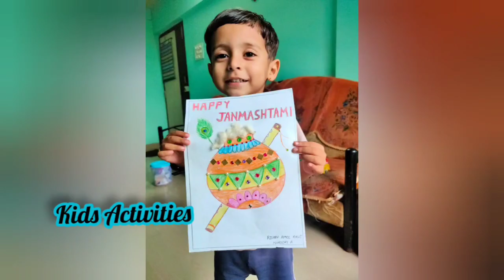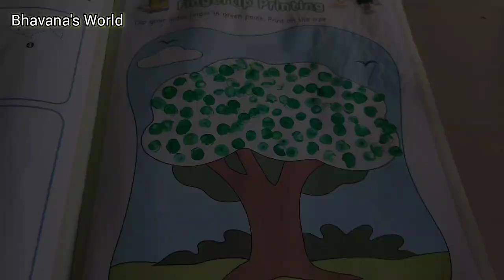LKG hop skip fingertip printing| dip your index finger in green paint and print on the tree